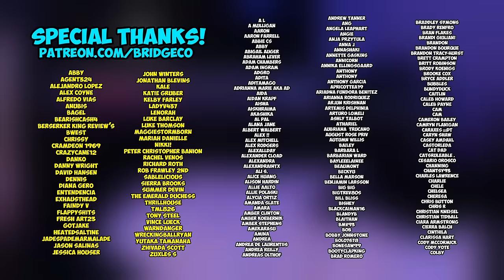Betrayal | SHOGUN [1x7] (REACTION)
Cody Doyle
645 Howe Ave. # 1056